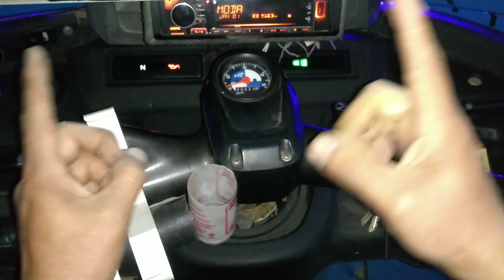dos ocupantes en moto decide hurtar a un vehículo, y mira la reacción de conductor